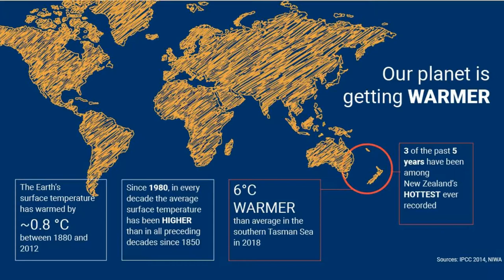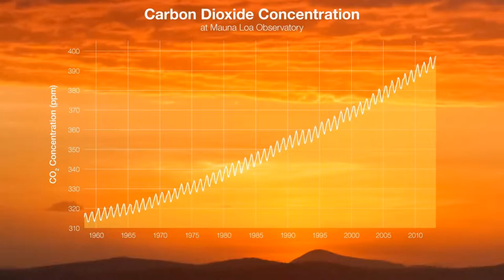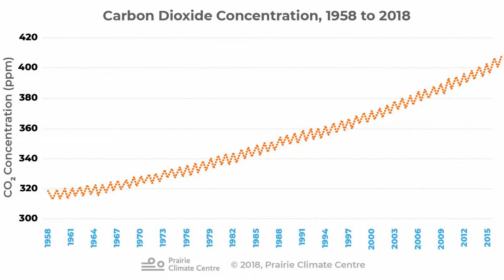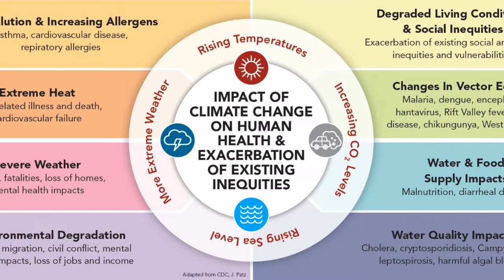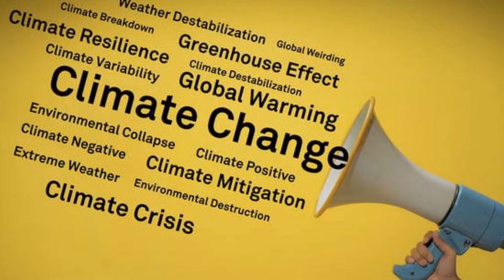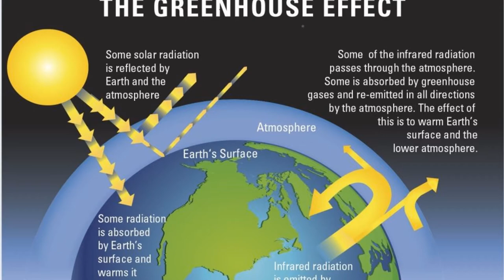The Gathering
Dedicated to Greta Thunberg and all the climate activists